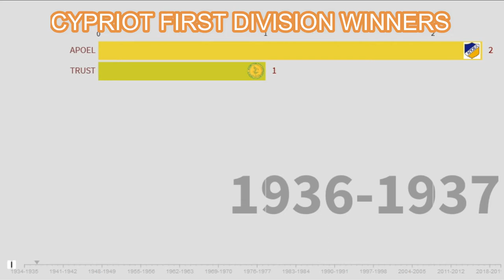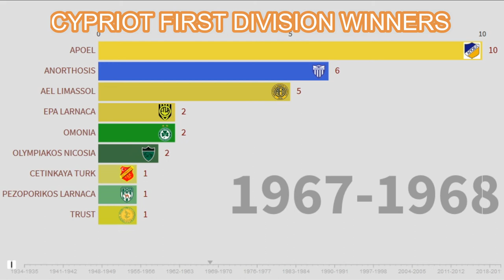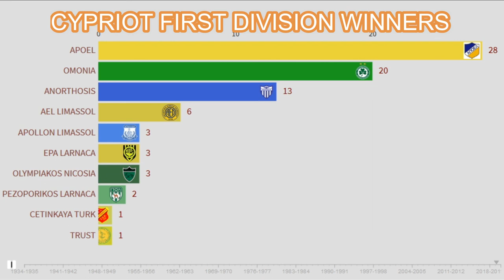Cypriot First Division🇨🇾 | Cypriot Football Champions 1934-2019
Who has won the most Cypriot league titles?
Check out this timeline video, the most winners from 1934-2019 for Cypriot Cyta liga.

Ποιος έχει κερδίσει τους περισσότερους κυπριακούς τίτλους πρωταθλήματος;
Ρίξτε μια ματιά σε αυτό το βίντεο χρονοδιαγράμματος, οι περισσότεροι νικητές από το 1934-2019 για το Κυπριακό Πρωτάθλημα.